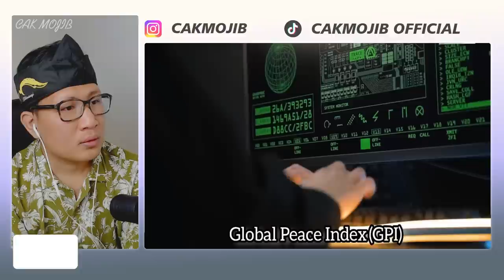WOW❗MALAYSIA MENJADI NEGARA PALING AMAN SEASIA❗MAMPU MENGALAHKAN NEGARA AMERIKA DAN EROPA❗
GAES BANTU SUPPORT CHANNEL KITA :

+ @CAKMOJIB TV
+ @KEBUN CAKMOJIB